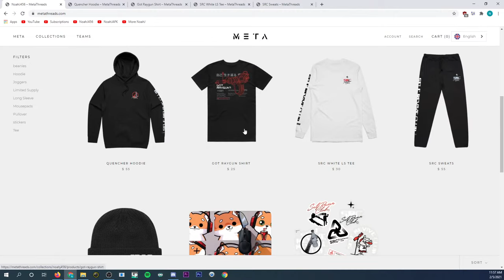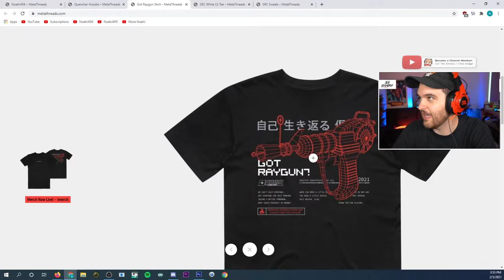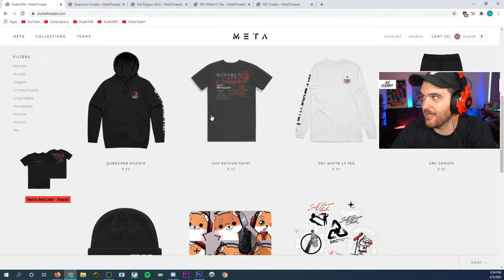COLD WAR ZOMBIES - MAIN EASTER EGG BOSS FIGHT HUNT! (Black Ops Cold War Firebase Z DLC 1)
Equipment I Use:

-NoahJ456